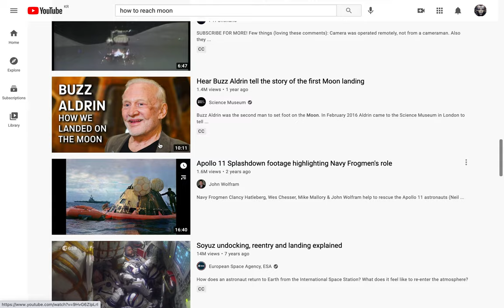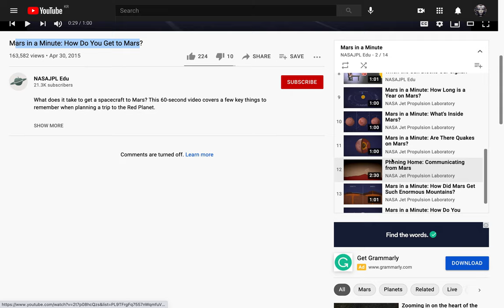[고 Go] 014 - 참고(Mars in a minute)